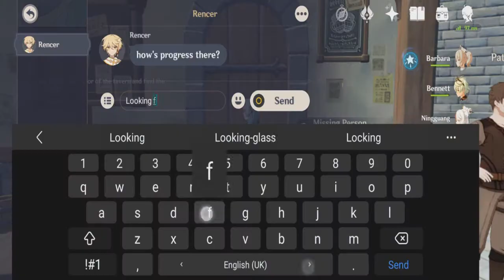Meeting Dainsleif 【Genshin Impact】 #38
the Sasuke in Genshin? seems he knows a lot.

(Shoutouts) Thank you for joining my membership:
🏆💎DIAMOND TIER💎:

🥇🌟Gold Tier🌟: Azli Mw
🥈SILVER TIER: Muhammad Zamzami
🥉Bronze Tier: